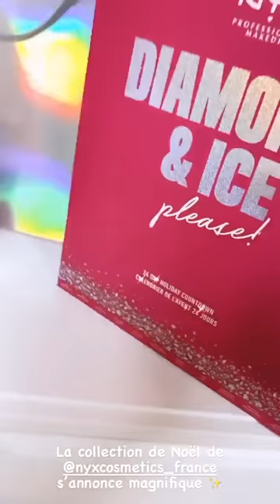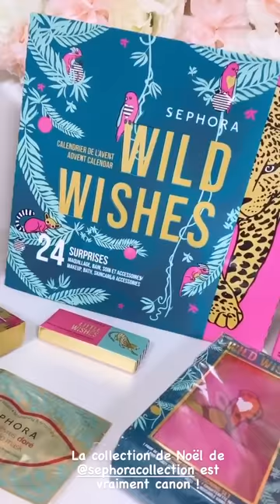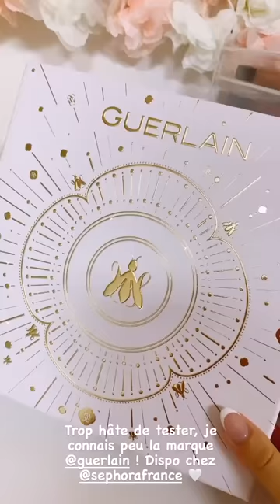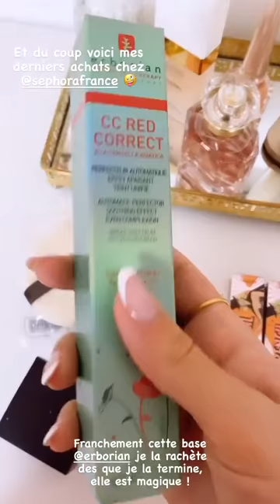NOEMIEMAKEUPTOUCH - 16 Octobre 2020